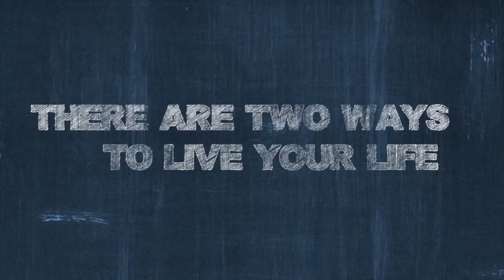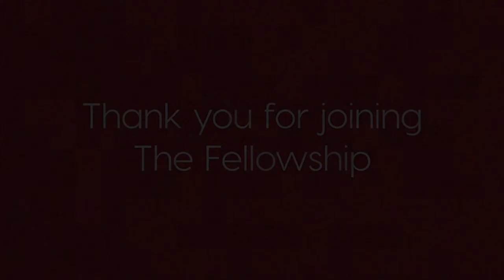Blueprint - Week 6 - 11/26/17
Week 6 of the Blueprint series at The Fellowship in Leesburg.